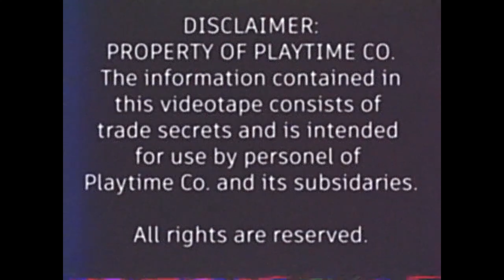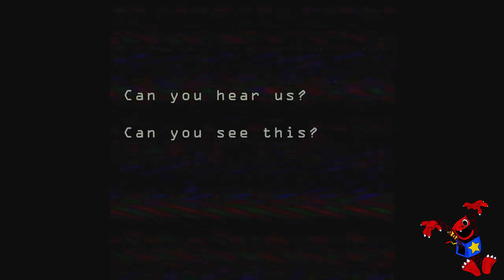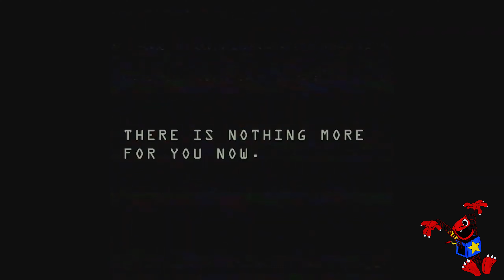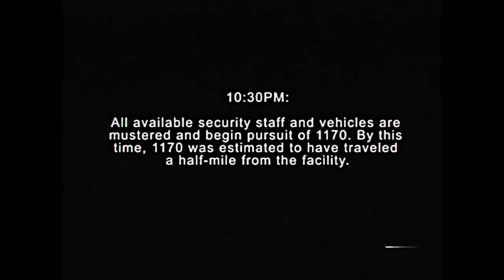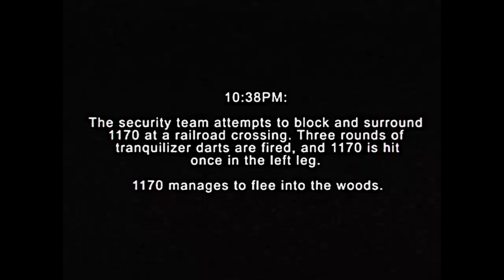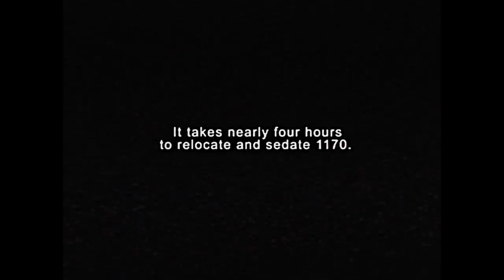Poppy Playtime: Full Movie (So Far)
This is everything related to Poppy Playtime so far, including chapters 1 and 2, the ARG, Project: Playtime with tutorial and gameplay for both, and more, all leading up to the release of chapter 3 later this year.

Chapters
0:00:00 Intro
0:01:13 Chapter 1: A Tight Squeeze
0:21:11 Chapter 2: Fly In A Web
1:27:26 ARG
1:37:01 Project: Playtime (Survivors)
1:54:12 Project: Playtime (Monsters)
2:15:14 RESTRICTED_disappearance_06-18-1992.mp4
2:18:36 Chapter 3 teaser